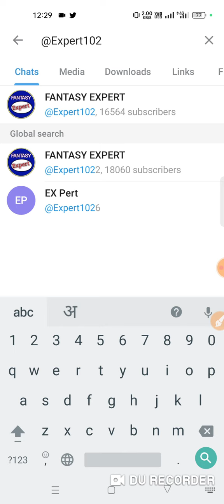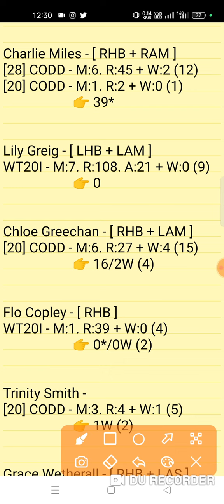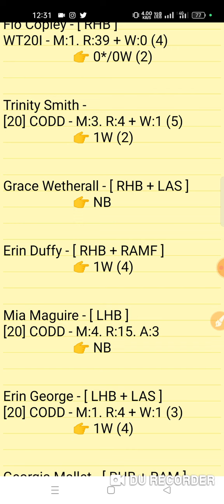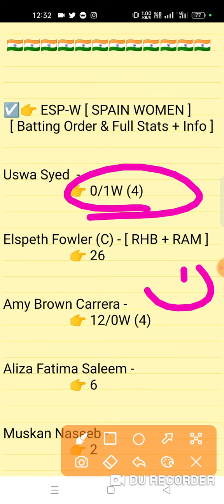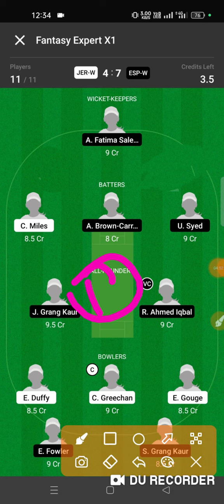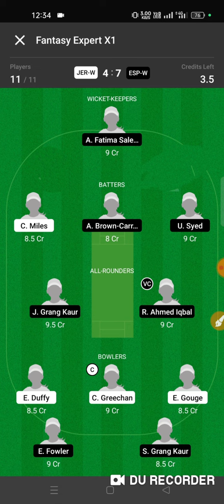jer w vs esp w dream11 prediction | jer w vs esp w dream11 team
Jersey Women vs Spain Women Women's Quadrulager 3rd T20I  Match Series 2022 Match Prediction Video
JER-W vs ESP-W Match Prediction Video

1. This analysis is based on my Understanding,knowledge and instinct. While selecting your team, consider the points mentioned and make your own decision.

2. Dream 11 takes great care to comply with all central and state legislation in India to ensure that users are fully protected. Every contest on platform is carefuly designed to comply with applicable statutes and regulations in India. Dream1 constitutes a 'game of mere skir, which makes the Dreamll game exempt from the provisions of the Public Gambling Act, 1867 (PGA) Dreamil is a legitimate business activity protected under Article 19(Dg) of the Constitution of India

3."This Game Invols an element of
    Own Risk"